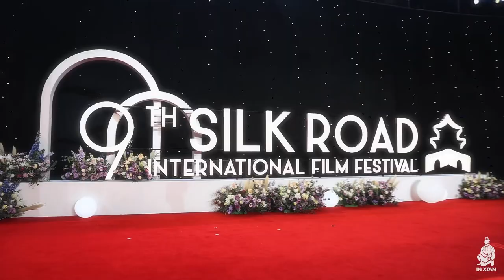The 9th Silk Road International Film Festival Closing Ceremony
The 9th Silk Road International Film Festival Ceremony was closed officially. During that time, we enjoy various styles of actors, directors and movies from all over the world. Let us look back at the highlight moment of the festival!